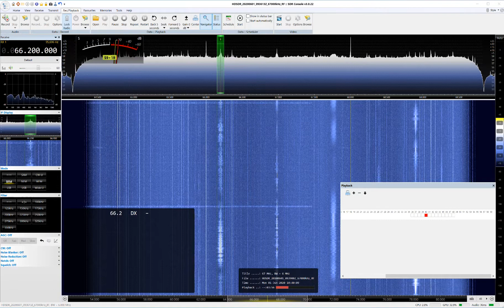BR Kanal Kultura, Grodno, Belarus, 66.20MHz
BR Kanal Kultura was noted on the 1st June. First time receiving a signal on the OIRT band. My antenna isn't resonant on for the band but none the less.